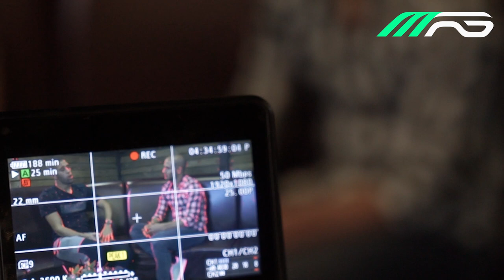MAG مع Islam Slimani (إسلام سليماني) interview Part 1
Islam Slimani sits down for an exclusive interview in Leicester with Adlene Guedioura for MAG's issue 0 to hear him speak about his incredible journey from Algiers to Sporting to the National Team and the Premier League.

1st FREE digital magazine on sport culture, pop culture & lifestyle